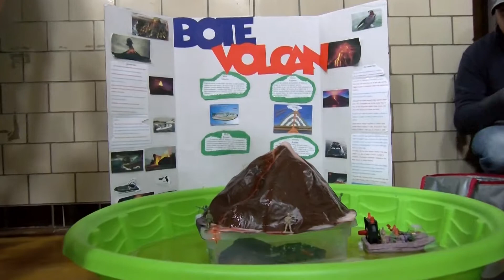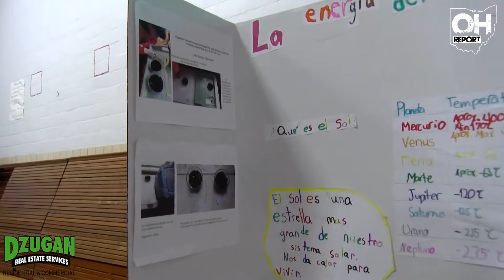Mansfield Spanish Immersion School Science Fair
Mansfield Spanish Immersion School in Mansfield, Ohio held their school science fair on June 3rd.

Students worked on their projects for several weeks before presenting them to their classmates. Teachers then selected the best projects from each grade to participate in the fair.

Projects included: a zinc experiment where a balloon exploded, magnetic slime, a volcano, electricity, a real turkey, electric cars, and many more.

Students from 1st through 8th grades had the chance to participate in the fair and had to present their projects in both Spanish and in English to get a grade. Middle school students had to also write a research paper in APA format about their projects.

Visitg for more local videos.